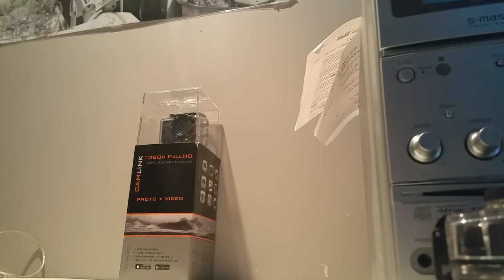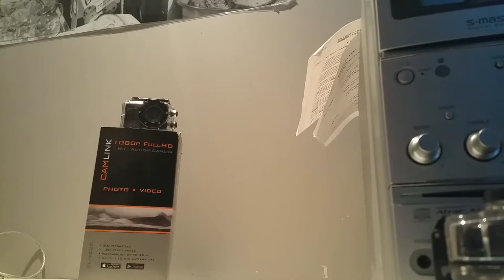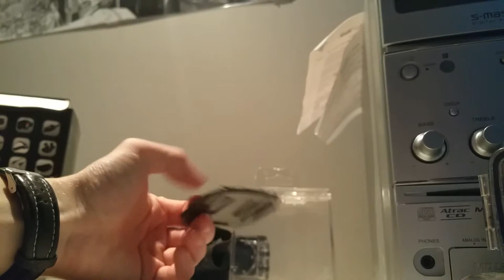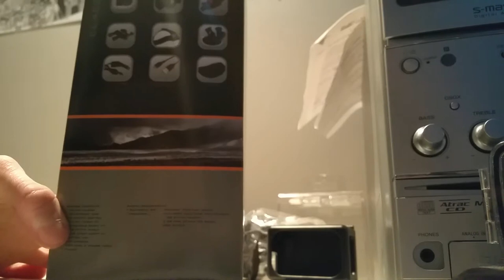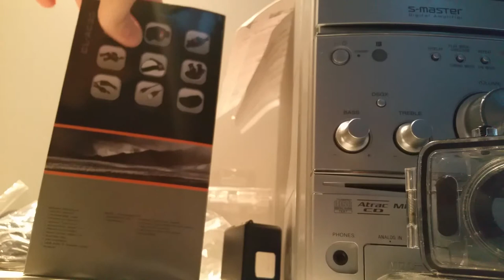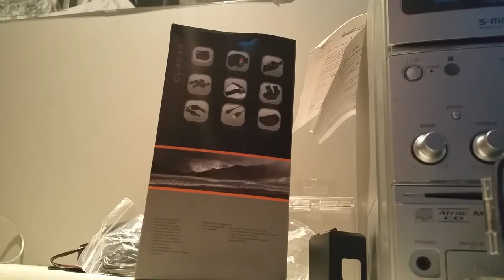Unboxing et présentation de ma nouvel caméra camlink cl-ac20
Voici ma nouvel caméra sportive la camlink cl-ac20
Voici son unboxing et présentation